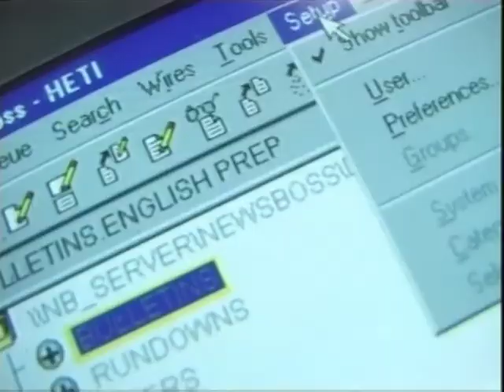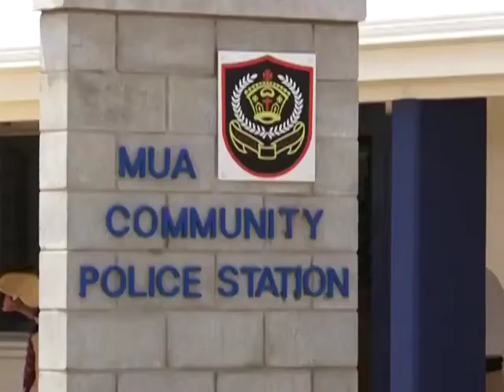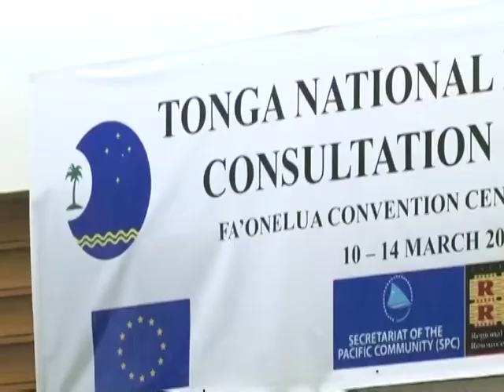News in English 100314